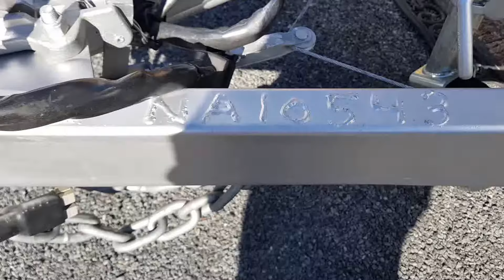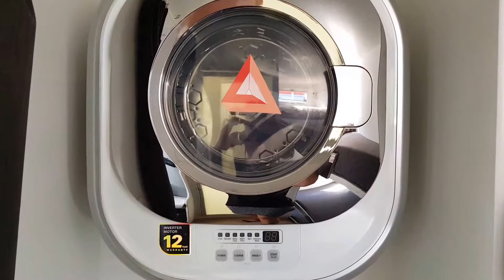New Age Caravans Manta Ray 20' Bunk Combo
MR20BC